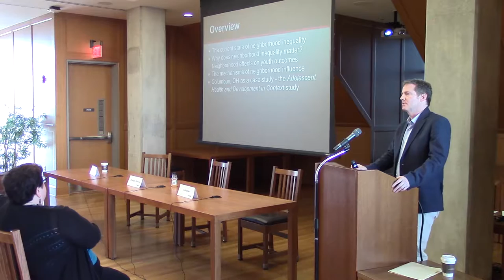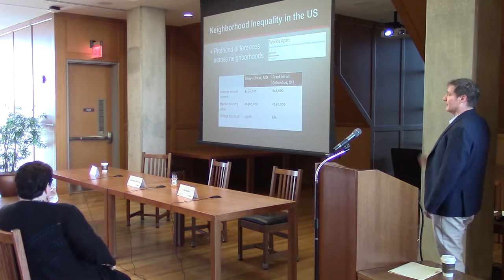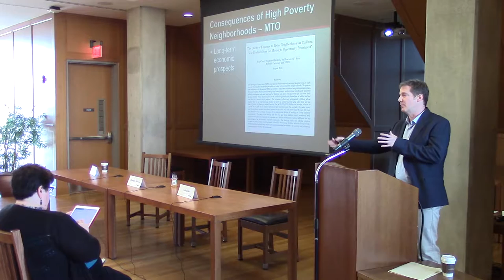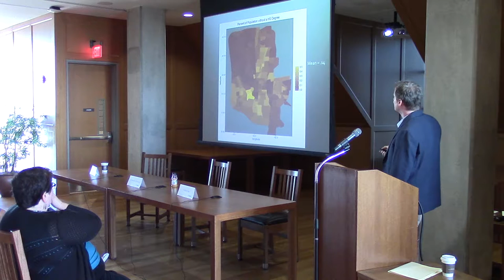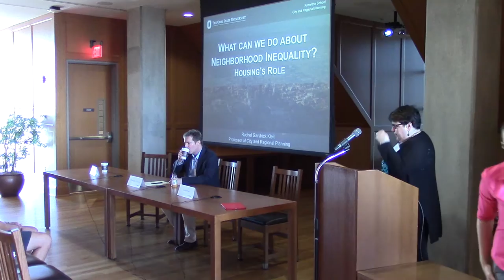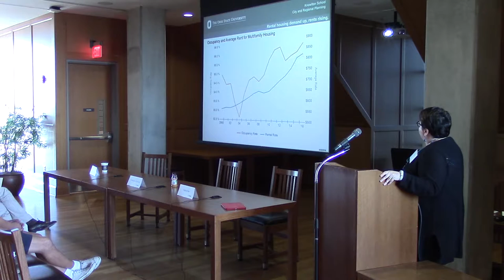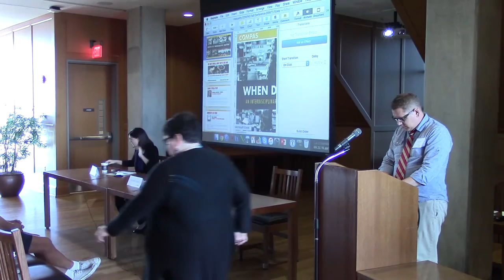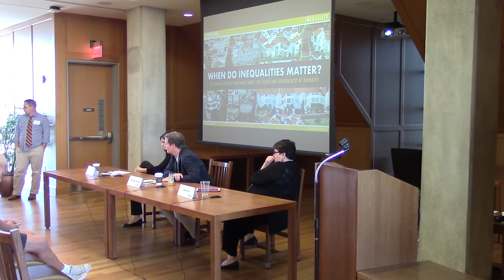Session 4 - Neighborhoods and Social Inequality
Inequality COMPAS 16/17 - Fall Conference
Speakers: Rachel Kleit (Knowlton School, Ohio State), Christopher Browning (Sociology, Ohio State)
Moderator: Rachel Dwyer (Sociology, OSU)